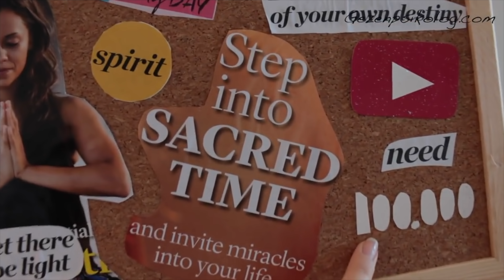2019 VİZYON PANOSU - Bu senin yılın olsun :)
Ben Klinik Psikolog Merve Okhız. İngiltere, Liverpool'da yaşıyorum ve Online Terapi veriyorum. Bu kanalda, hayallerine odaklanmanda yardımcı olmak için İlişkiler, Tabularımız, Özgüven, Motivasyon, Başarı gibi Kişisel Gelişim konularında videolar çekiyorum. Lütfen kendini ailende hisset! Burası senin evin :)

Videolarımı Sony A 7 III ve kit lensini kullanarak çekiyorum. Final Cut Pro ile editliyorum.

Bu videoyu duyamayan arkadaşlarımız için türkçe ve diğer dillere altyazıya çevirmemde yardımcı olur musun? :)

İzlediğin için çok teşekkür ederim! :) İyi ki varsın! Bol bol yorum bırak olur mu? Yorumlarını çok seviyorum! Özellikle videomu yeni koyduğumda, yorumlarını dört gözle bekliyorum ve cevap veriyorum. En azından kalp atıyorum :)